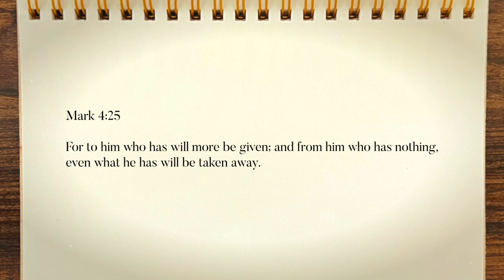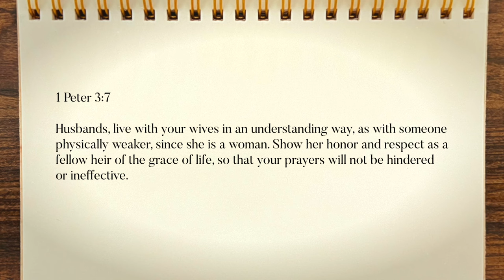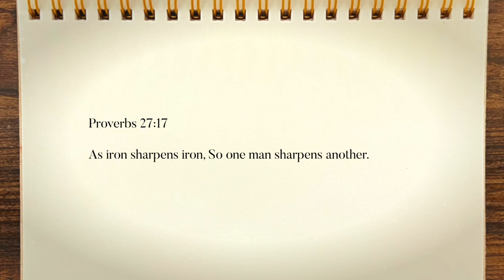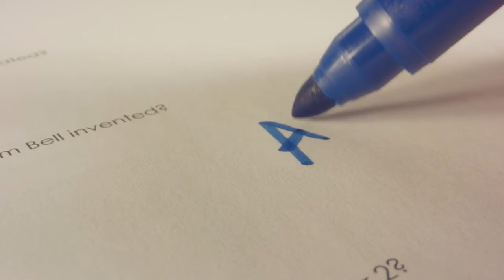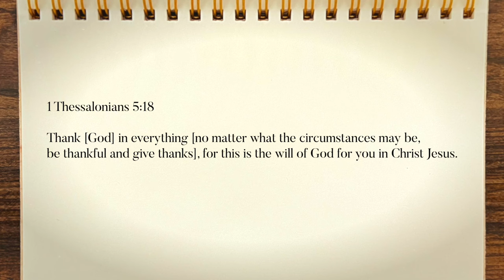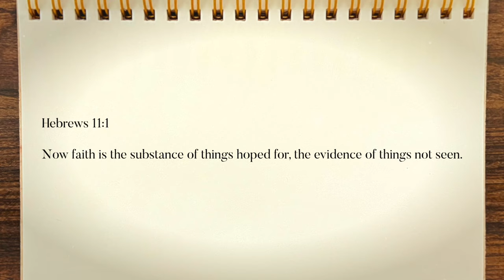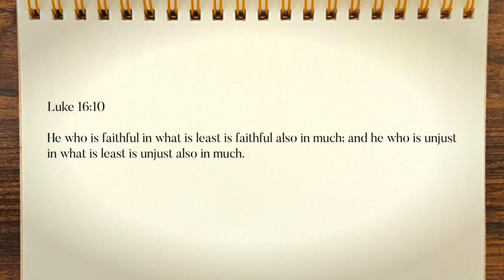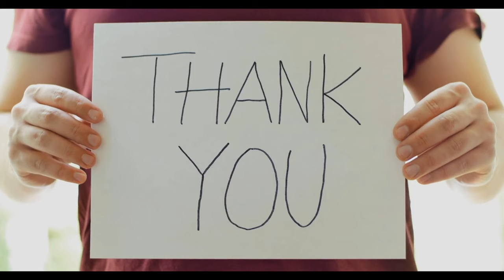How to Have Good Relationships